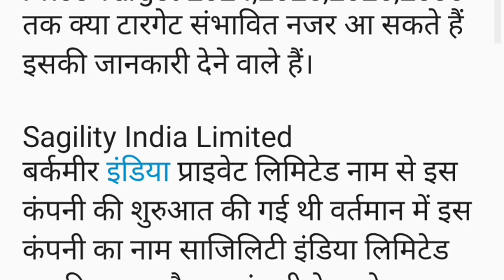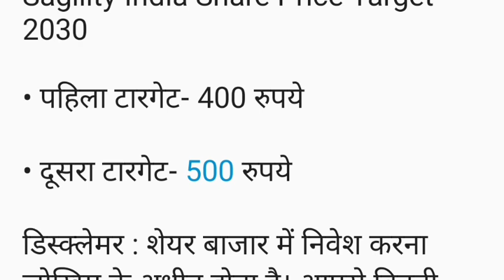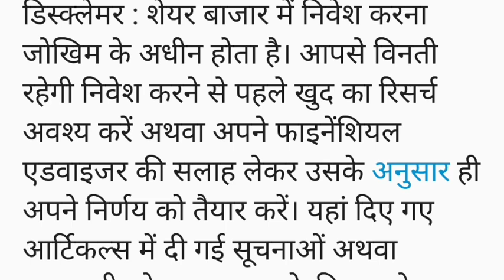Sagility India Share Price Target 2024,2025,2026,2030। Sagility India Share Latest Target News